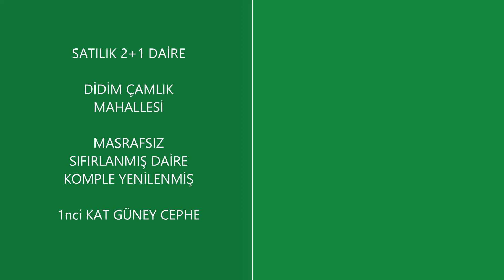DİDİM'DE SATILIK 2+1 DAİRE - BU EVİ KAÇIRDINIZ - GÜNCEL İLANLAR İÇİN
Evimizin bütün detayları yukarıda ki adreste mevcut, güvenlik sertifikalı web sitemizde; konutların Google haritalı konum, Fiyat, m2, Oda - Banyo -wc - Salon - Mutfak sayıları, bina yaşı vb diğer bilgiler mevcuttur.

Didim'in en geniş gayrimenkul portföyüne sahip Emlak ofisi olan Ege Emlak Didim'de Emlak ve Gayrimenkul yönetimi üniversite mezunu profesyonel yatırım danışmanlarımızdan hizmet alın, başarılı yatırıma sorunsuz bir şekilde güvenle ulaşın.